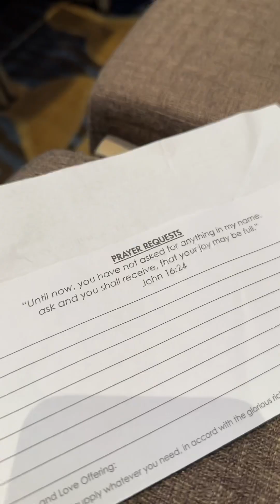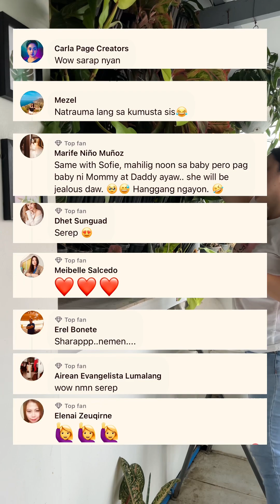Minivlog:Buntis ata asawa ko😜Tara luto ng laing